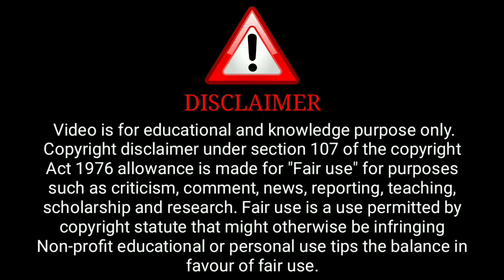Laal Lihaaf | Ullu Web Series | Ullu Top Series Desi Series | laallihaaf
( Ullu Aap)

ˍˍˍˍˍˍˍˍˍˍˍˍˍˍˍˍˍˍˍˍˍˍˍˍˍˍˍˍˍˍˍˍˍˍˍˍˍˍˍˍˍˍˍˍˍˍˍˍˍˍˍˍˍˍˍˍˍˍˍˍˍˍˍˍˍˍˍˍˍˍˍˍˍˍˍˍˍˍˍˍˍˍˍˍˍˍˍˍˍˍˍˍˍˍˍˍˍˍˍˍˍˍˍˍˍˍˍˍ